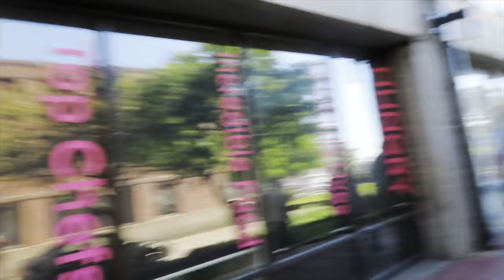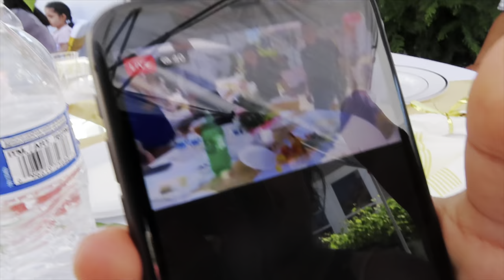MASSACHUSETTS VLOG | first time in boston,visiting family,dream state!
my first time in massachusetts! We visited my family and went to boston ( my dream city)

💌socials
podcast- Teenage Therapy
spotify- harris.sophia29 (i have great music)